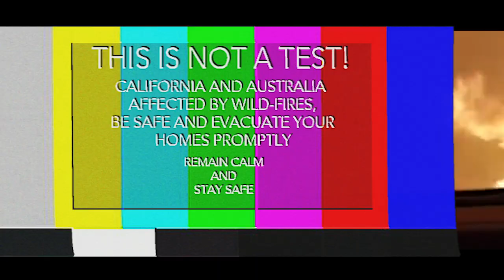Blonk Boys - Mount Sinai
Alright maties, Don Cheadle wants to have a TV show